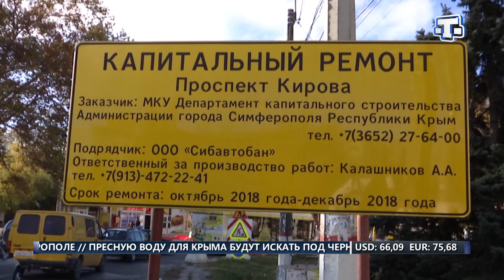Хаберлер (на русском языке) 08.11.18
Жуткая авария в Сакском районе. Перевернулся микроавтобус. Пострадали шестеро детей

Променяли автомобили на маршрутки. Симферопольские чиновники добирались на работу сегодня в непривычных условиях.

Социальные проблемы. В сёлах Викторовка и Маловидное нет детского сада

Самый высокий мост. В селе Льговское Кировского района строители приступили к возведению путепровОда

Постепенно переходим на цифровое телевидение. В селе Пожарское установили вышку, которая обеспечит ближайшие села качественным телевизионным сигналом.